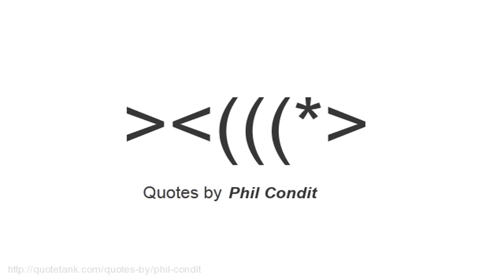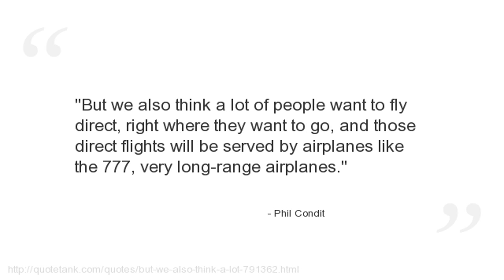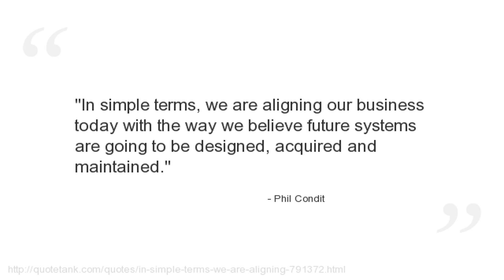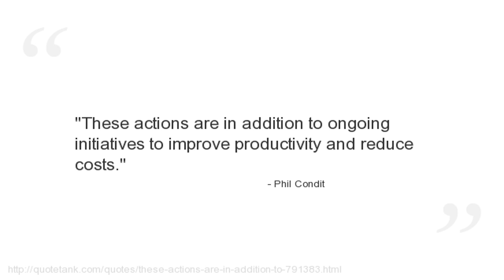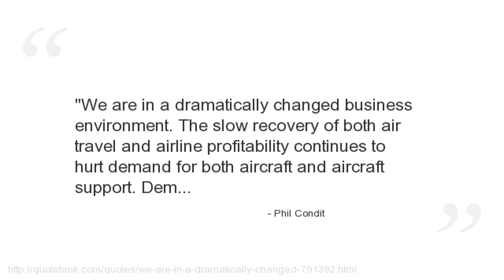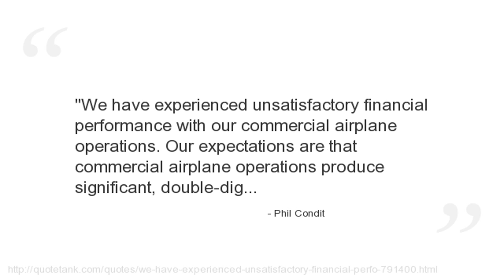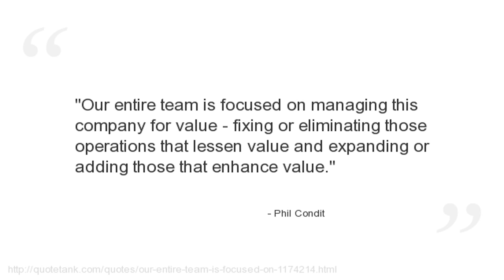Phil Condit Quotes